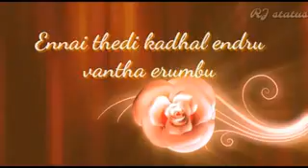Kathalika_Neramilai| love song.